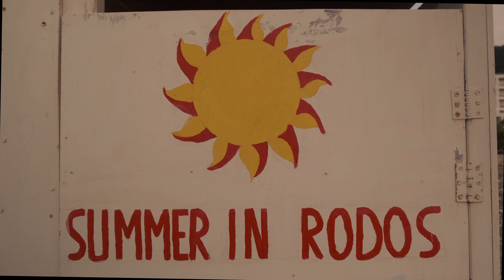Rhodes 2022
Filmed on Fujifilm X-T30, 18-55 kit lens, DJI Mavic Mini 2, GoPro Hero 7 Black and iPhone 11.

Get Thinking 'Bout You (Interlude) by Disclosure here